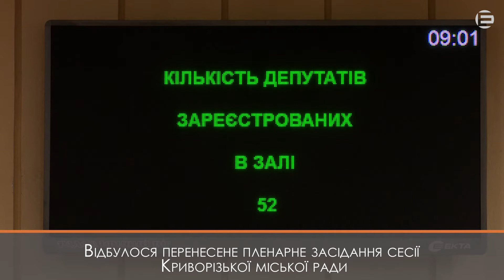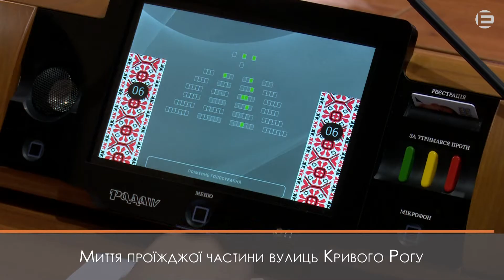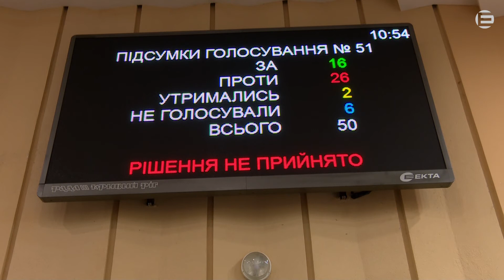"Махалки" у Криворізькій міськраді